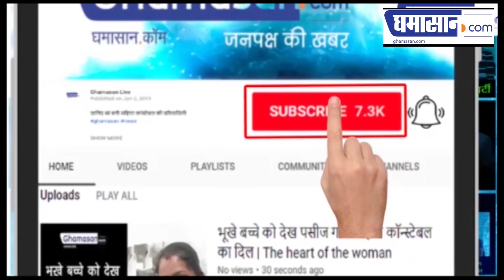भारत की मदद के लिए आगे आया अमेरिका, दिए 448 करोड़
कोरोना से निपटने के लिए अमेरिका ने बढ़ाया हाथ
दुनियाभर में तहलका मचा चुका है कोरोना